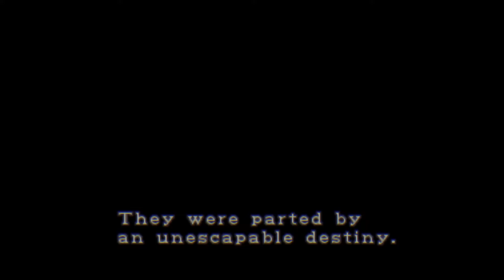Resident evil 2 dualshock version Claire A parte 1